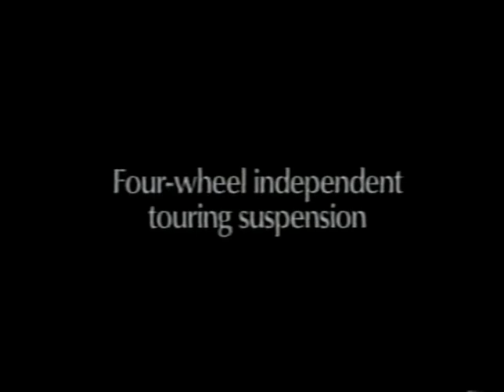WPTA-TV Commercials - April 6, 1993